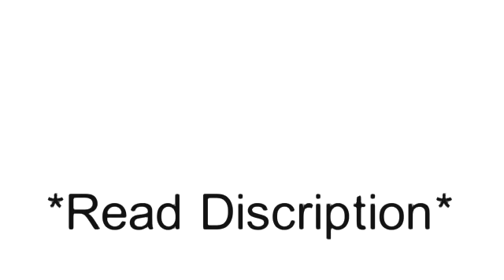EVERYONE COME CHECK THIS OUT (stick nodes)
coleader: l.o.l adam
Coleader: Kaido
Leader: Kenny

HAVE NO NO FEAR U HAVE TWO OPPORTUNITIES TO JOIN A CLAN DNT LET IT BE A WASTE AND STAY SAFE